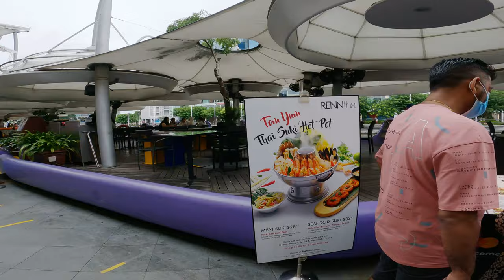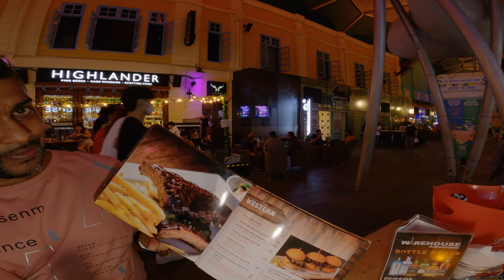Dinner at Clarke - Singapore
අපි අද බැලුවේ සිංගප්පූරුවේ ටිකක් ගණන් පැත්තක (Clarke)  අවන්හලක කෑම වේලක් අරගන්න.
ඇත්තටම මේ කෑම ගන්න අපිට ආරාධනා කළේ  අනීෂා අක්කා සහ අරුණ අයියා.  මේ පැත්ත බැලුවොත් මෙහෙ කෑම ටිකක් ගණන් මොකද මේ හරිය සංචාරක කලාපයක්   ඒ හින්දා මෙතන කෑම සහ බීම ටිකක් මිලෙන් වැඩියි මේ වීඩියෝ එකේ පෙන්නන්න කෑම වේල ගන්න අපිට ඩොලර් 350කට ආසන්න මුදලක් ගියා ඒ කියන්නේ රුපියල් වලින් නම් 50,000 වැඩියි ඉතින් ඕගොල්ලොත්  Clarke පැත්තේ එනවනං මේ පිළිබඳ සැලකිල්ලක්  දක්වන්න.